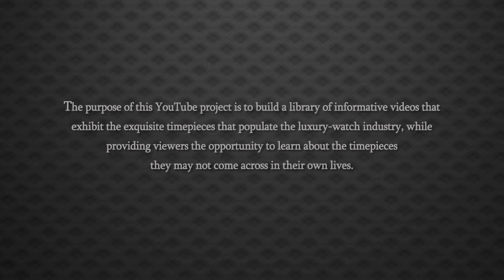Patek Phillipe Calatrava 18K Yellow Gold Automatic Date Watch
Read more...